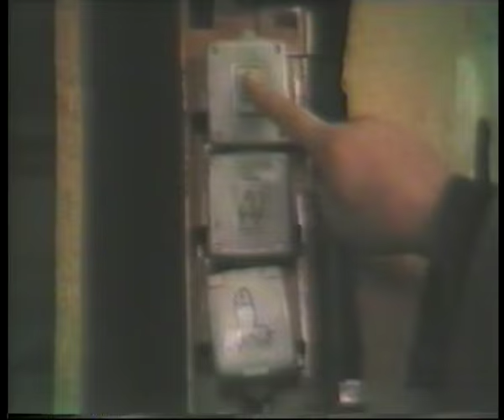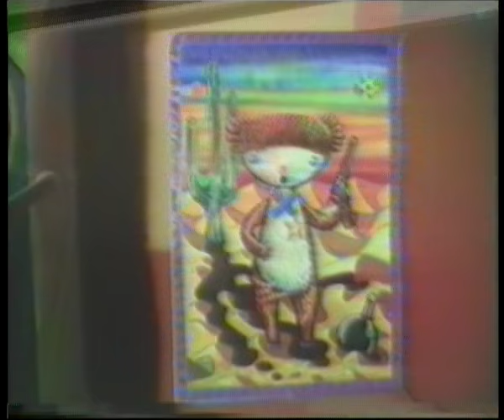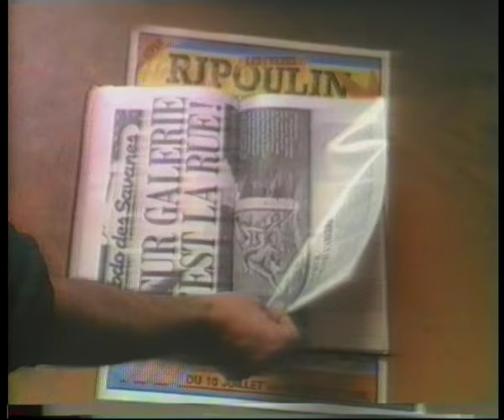Pictures At An Exhibition. Les Freres Ripoulin Mach 2. Paris 1984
Exhibition - Mach 2 - and Christmas campaign 1984 of Les Freres Ripoulin, masters of paste up/affichage, featuring since celebrated conceptual maestro Pierre Huyghe, in Agnes B's Boulevard Faubourg St Antoine warehouse.
As featured on Liberation and as commissioned by Mayor of Paris to cover billboards of city along with Keith Haring and Basquiat.
Unedited rushes of painting, vernissage, performance art, larking about and Christmas Party, being the rushes for Art Rock Opera "The Interpretation Of Dreams".
Featuring Pierre Huyghe, Trois Carres, Ox, Bla Bla Bla, Nina Childress, Manhu, and Closky.
Filmed & Edited by JB & Anne Graver.